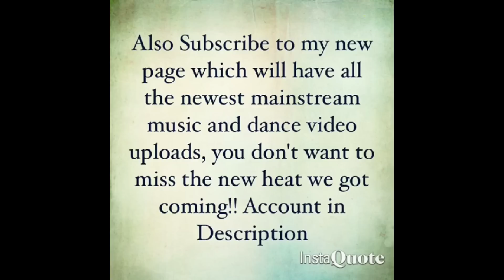Young Thug - Guwop (feat. Quavo, Offest and Young Scooter)